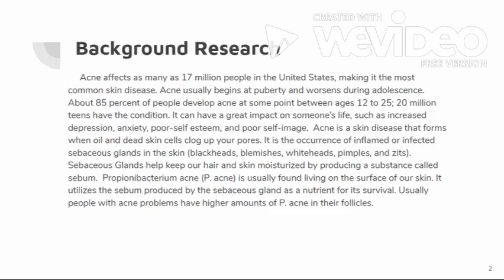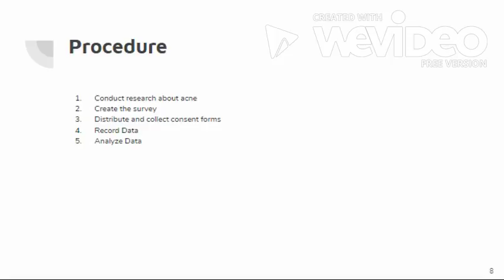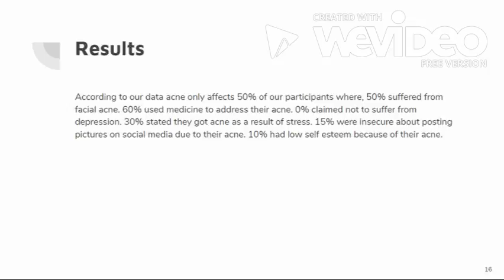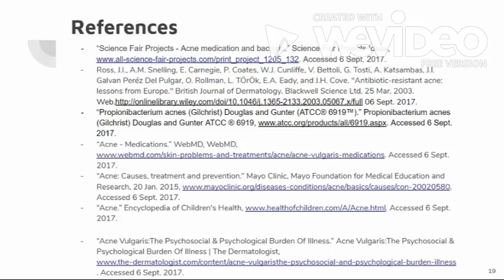Acne and its effects Christian Ochoa